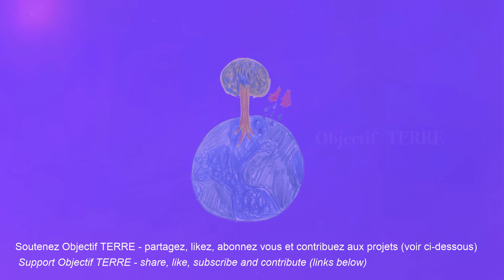Sons en couleurs jour 2 thème 1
"Sons en couleurs"
3 jours
3 musiques et peintures improvisées par jour

voici le 1er thème du 2ème jour
capté à Saint Pont (03) lors de cette aventure artistique pluridisciplinaire

avec
Blandine Chanaud (peintures)
Jean Sébastien Simonoviez (piano)

vidéo : Myriam
montage & animations : Frédéric Mentzen

 d'autres vidéos à venir
d'autres projets à découvrir